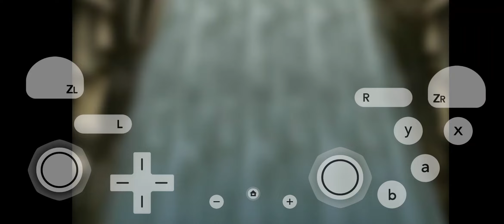NARUTO -ナルト- 疾風伝 激闘忍者大戦!EX サクラ 【スマホ アプリ】